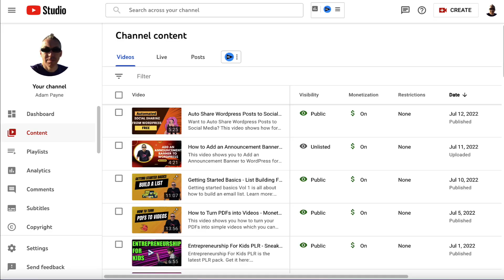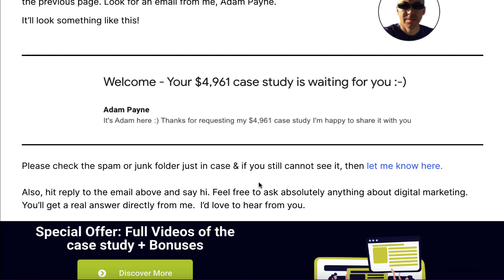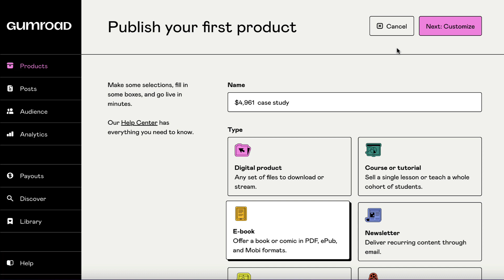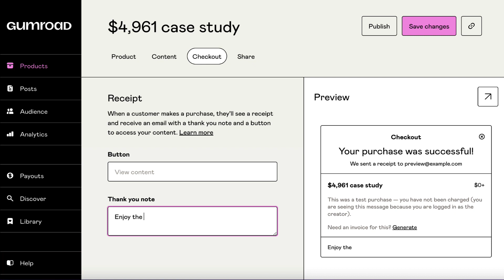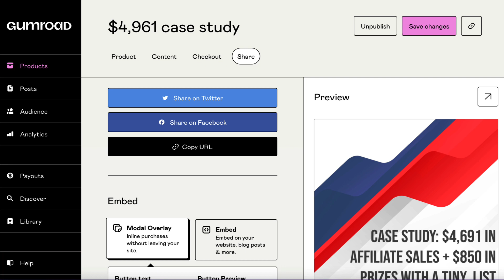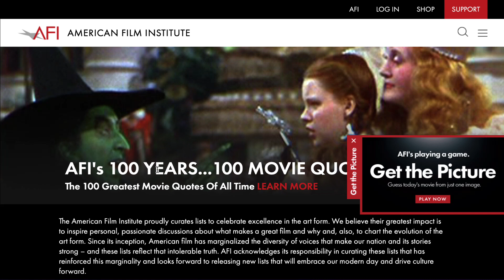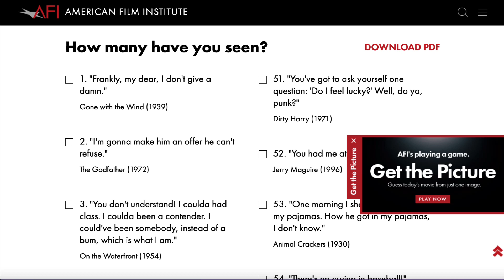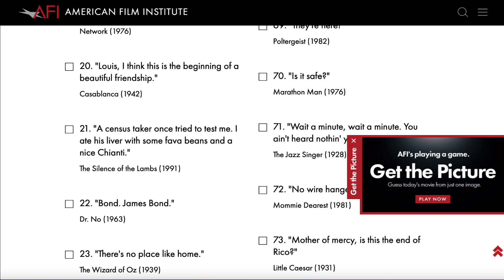4 steps to An Ethical Online Income 👌 👌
I share how to earn an ethical & sustainable online income in 4 steps.

Here are the 4 simple steps:
1. Build an audience
2. Build a list
3. Engage with the list
4. Sell and make an ROI

My Training Courses:

1. Master Video Marketing

2. Get Video PLR Monthly

4. Learn YouTube Ads [for beginners]

5. Set up a YouTube channel the right way